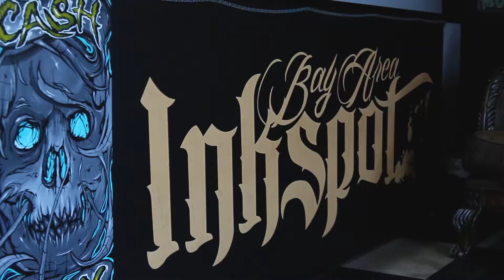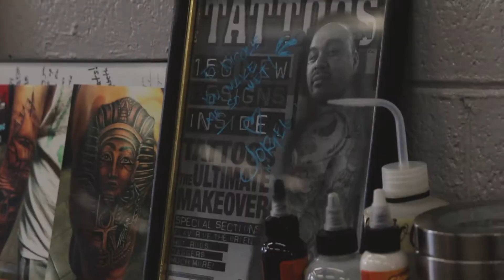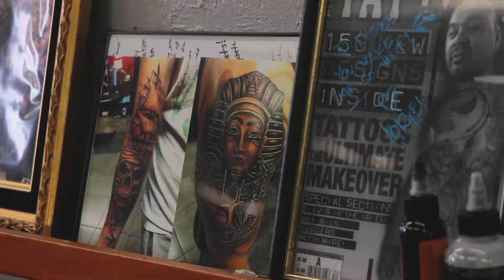BLAZZTED Episode 1 with Nicole Muniz and Bay Area Inkspot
BLAZZTED

Featuring